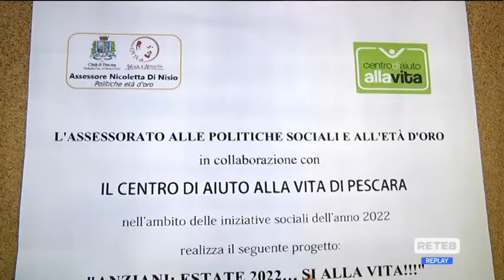Pescara - Progetto di assistenza domiciliare agli anziani